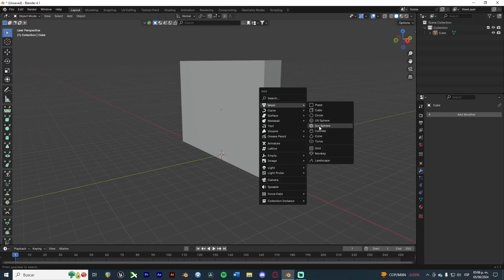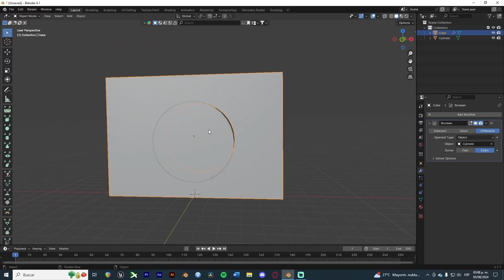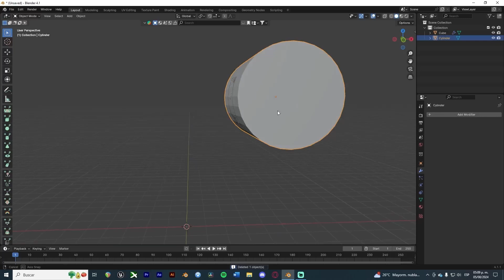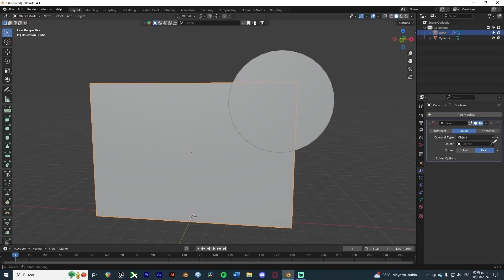¡ASÍ SE USAN LOS BOOLEANS! - Como usar BOOLEANS en BLENDER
👾 ¡DEJA TU LIKE Y SUBSCRIBETE! 👾

(Créditos al Youtuber Imphenzia)